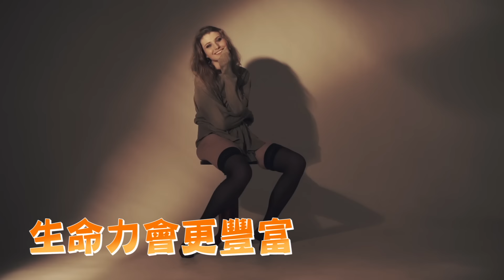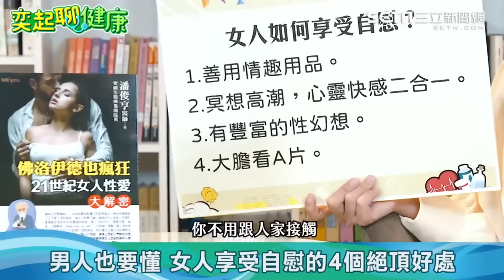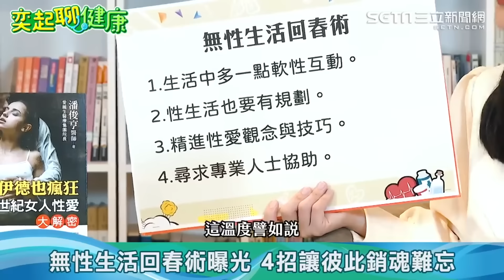女生自O別害羞！4步驟達頂天快樂 不用男人也能性高潮｜無性生活怎麼辦？男人不舉也能享受性愛 醫曝關鍵重拾激情｜奕起聊健康｜祝你健康